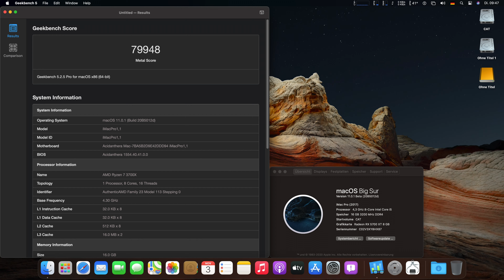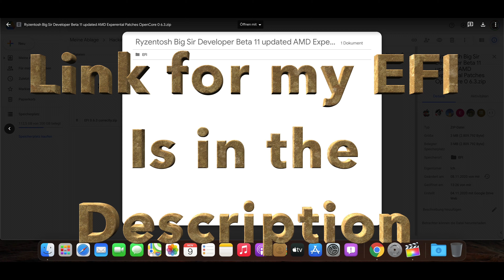Ryzentosh Big Sur Release Candidate (20B5022a) updated AMD Experental Patches OpenCore 0.6.3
This is my second Ryzentosh PC for Videoediting and more 😍
Ryzentosh OpenCore 0 6.3

MSI X470 GAMING PLUS, AM4